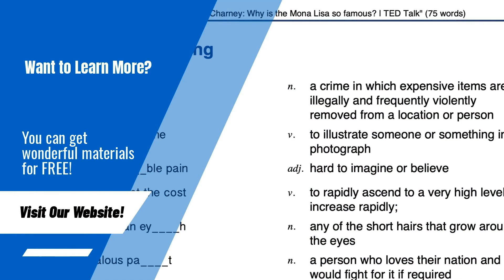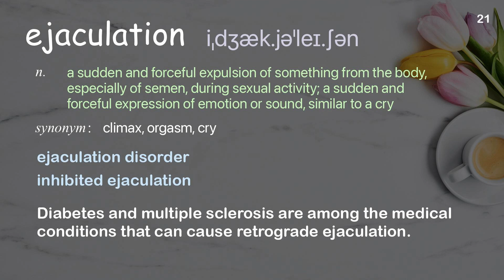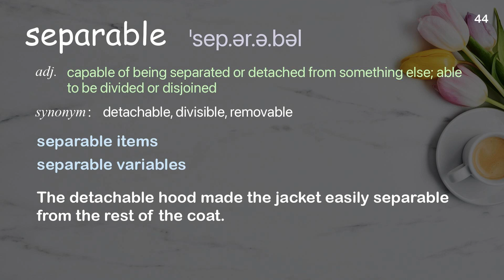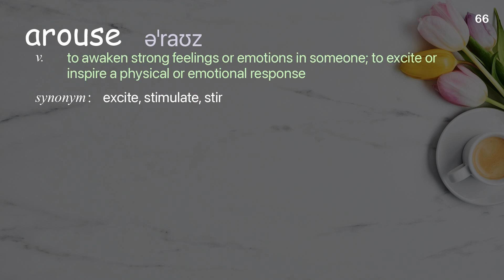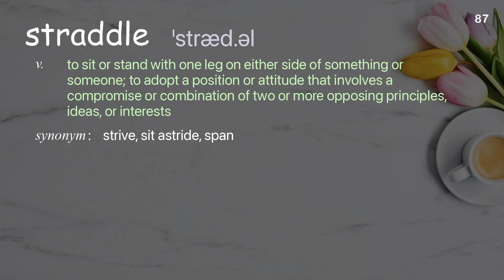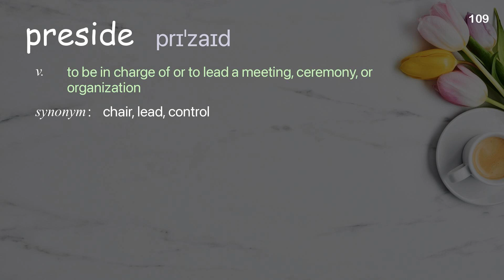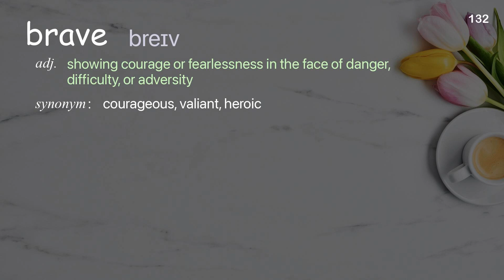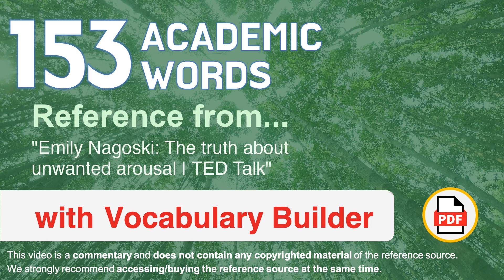153 Academic Words Ref from "Emily Nagoski: The truth about unwanted arousal | TED Talk"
■PLEASE NOTE

■Reference Source
Emily Nagoski: The truth about unwanted arousal | TED Talk